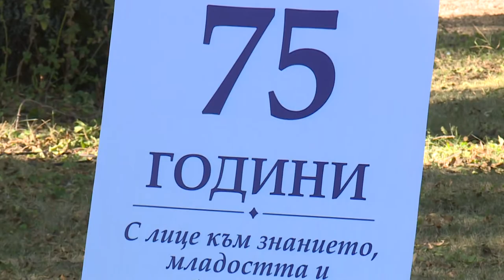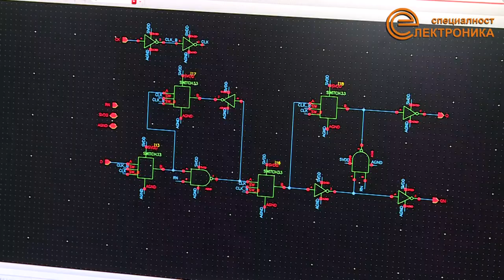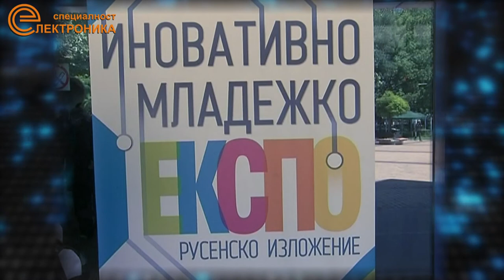Специалност Електроника 2